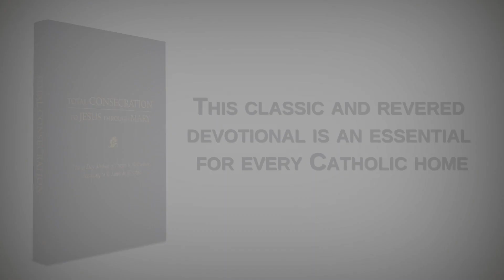Total Consecration to Jesus through Mary Trailer